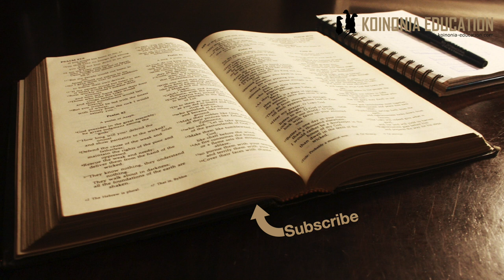Marko 15:24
Marko 15:24

24 Basi, wakamsulubisha, wakagawana mavazi yake kwa kuyapigia kura waamue nani angepata nini.

1. Msalaba ulivyofanana.
2. Waligawa nguo zake
3. Rejea za kutoka Agano la Kale

Msalaba ulivyofanana;
Leo tumezoea kwamba msalaba umekaa kama ✝
Lakini inawezekana ilifanana na T
Lakini ndani ya historia imebadilika na sasa tunayo picha ambayo inawezekana ni ofauti na ule msalaba ulivyofanana wakati wa Yesu.

Waligawa nguo zake
Wanajeshi wa kirumi wanaendelea na taratibu zao
Moja ilikuwa kugawana nguo ya anayesulubiwa, wanatenda hivyo bila kufikiria kwamba wanakamilisha unabii uliyotolewa katika Zab 22:18 ”Wanagawana nguo zangu, na kulipigia kura vazi langu.”
Zab 22:7-8 pia inahusu siku hiyo ”7 Wote wanionao hunidhihaki;hunifyonya na kutikisa vichwa vyao.8 Husema: “Alimtegemea Mwenyezi-Mungu,basi, Mungu na amkomboe!Kama Mungu anapendezwa naye,basi, na amwokoe!”
Rejea zingine zinazo tuelekeza kwenye siku hiyo ni
Isaya 52:12-13, 53:12
Zab 22:1